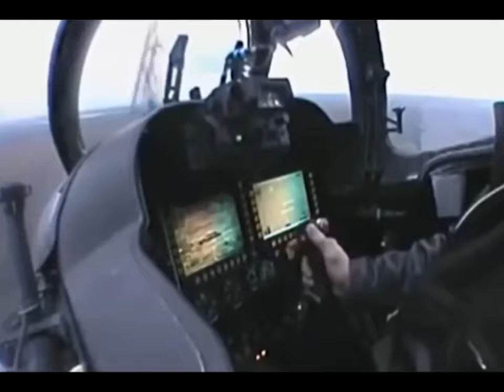Премьера!!! Святая Русь Непобедима автор исп Андрей Ермаков Фартовый Парень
Премьера!!! Святая Русь Непобедима автор исп Андрей Ермаков Фартовый Парень Орган.Концертов.Корпоративов Оф.Сайт.httpermakovfart.ru